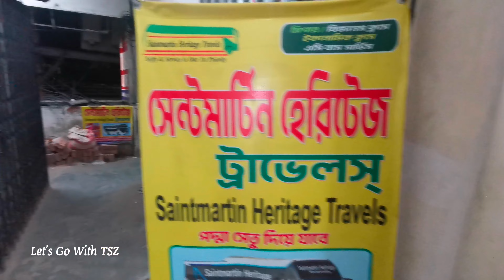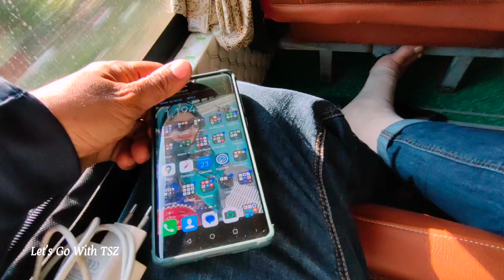Cheapest Luxurious Bus With Both Sleeper and Business Class Seats To Cox’sBazar | স্লিপার বিজনেস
Map:

SaintMartin Heritage Travels
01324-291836